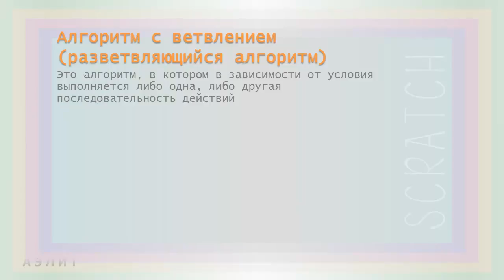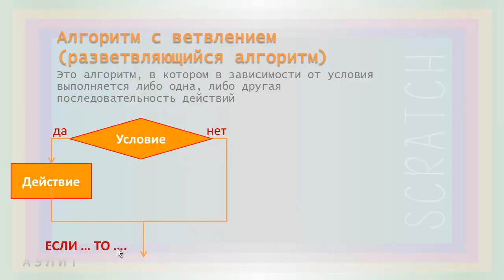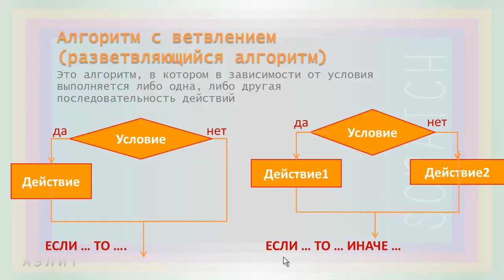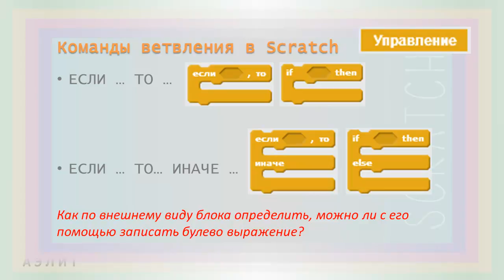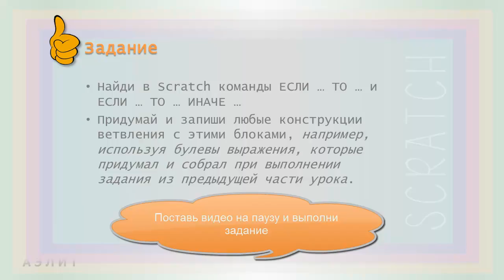Урок 10. Определение алгоритма. Часть 1в. Условия и алгоритмы с ветвлениями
В части 1в мы изучаем 2 вида конструкции ветвления.

В этом видео:
0:00 – Что такое алгоритм с ветвлением и почему он так называется
0:59 – виды ветвления: конструкция ЕСЛИ… ТО…
1:34 – конструкция ЕСЛИ… ТО… ИНАЧЕ…
2:10 – команды ветвления в Scratch
2:48 – как в Scratch записывается конструкция ЕСЛИ… ТО… ИНАЧЕ…
3:46 – как по внешнему виду блока в Scratch определить, можно ли с его помощью записать булево выражение?
4:09 – где в Scratch находятся блоки для конструкций ветвления
4:35 – задание: найди в Scratch команды ЕСЛИ… ТО… и ЕСЛИ… ТО… ИНАЧЕ… Придумай и запиши любые примеры с использованием этих команд

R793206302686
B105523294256